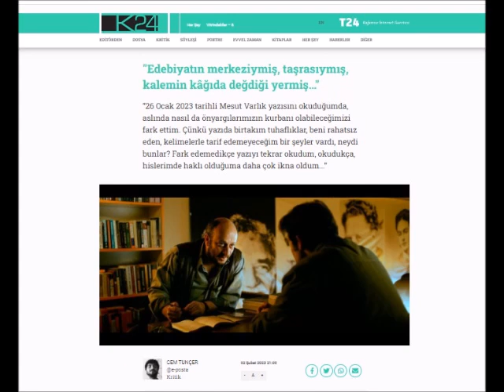NURİ BİLGE CEYLAN'IN AHLAT AĞACI FİLMİ HAKKINDAKİ MESUT VARLIK'IN TUHAF YAZISININ İÇYÜZÜ/ CEM TUNÇER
Cem Tunçer K24 sitesindeki yazısında,
Mesut Varlık'ın "Ahlat Ağacı" filmindeki "Taşra Mektubu" sahnesi hakkında kaleme aldığı değerlendirmelerini, otopsi masasına yatırarak didik didik incelemiş.

Nuri Bilge Ceylan'ın ve Mesut Varlık'ın bariz çelişkilerini,
Polat Onat'ın yazdığı "Taşra Mektubu"nun izinsiz kullanımında yapılan etik ve hukuki yanlışları tek tek açıklamış.